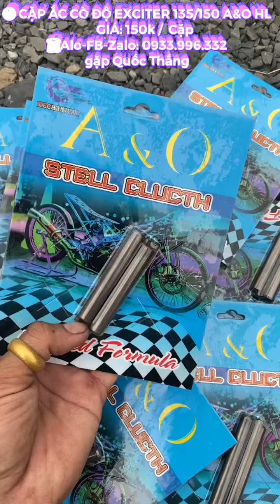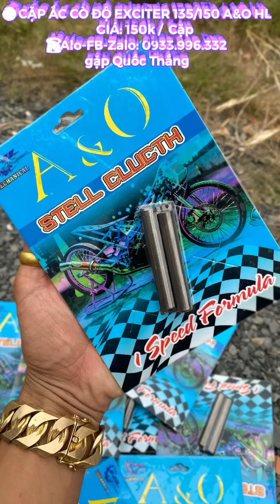⛔️ CẶP ẮC CÒ ĐỘ EXCITER 135/150 A&O HL❎ GIÁ: 150k / Cặp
⛔️ CẶP ẮC CÒ ĐỘ EXCITER 135/150 A&O HL

❎ GIÁ: 150k /  Cặp

+ Agribank, CN Bình Tân, HCM
+ Đông Á Bank, CN Trường Chinh , HCM
+ Sacombank , CN Hốc Môn, HCM
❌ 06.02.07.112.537